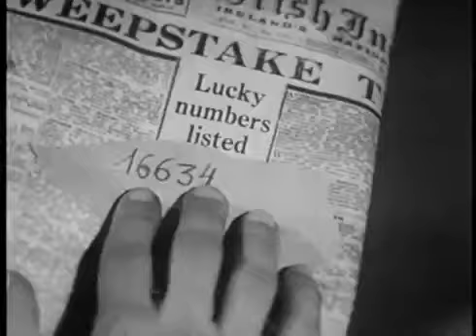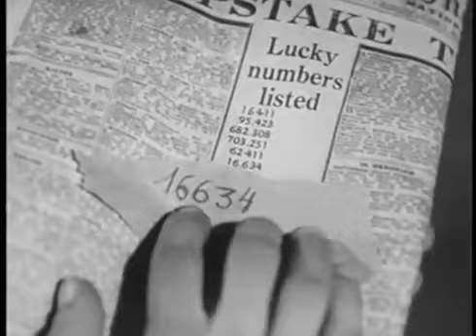Sherlock Holmes [1954] Episode 13 -The Case of the Split Ticket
Based on Characters created by Sir Arthur Conan Doyle
Directed by Steve Previn
Sheldon Reynolds
Jack Gage
Starring Ronald Howard
H. Marion Crawford
Archie Duncan
Composer(s) Paul Durand
Country of origin United States
Original language(s) En